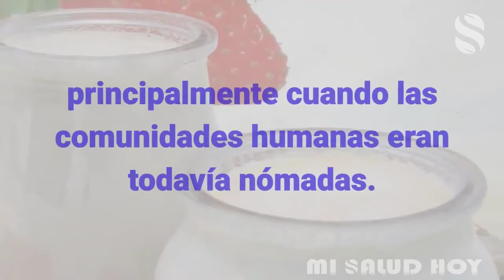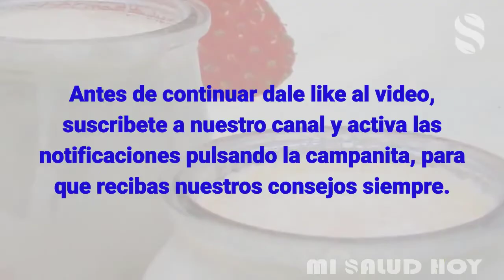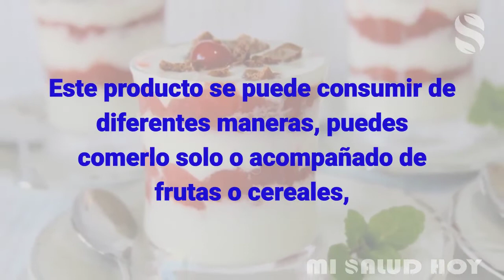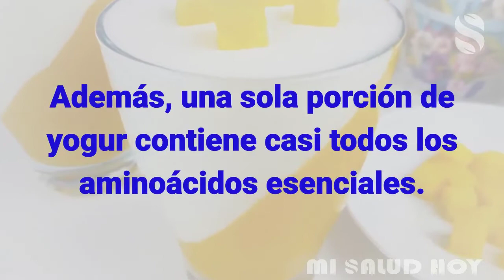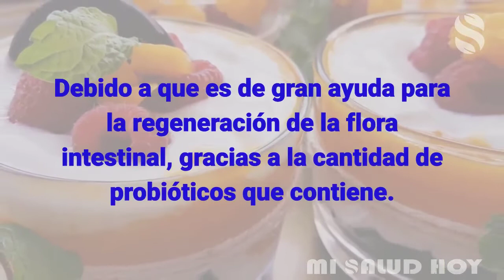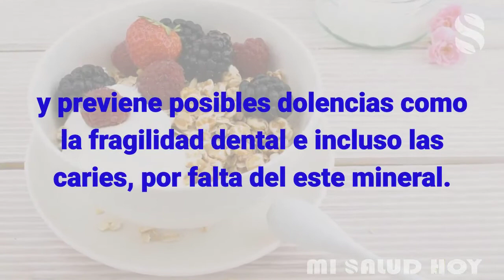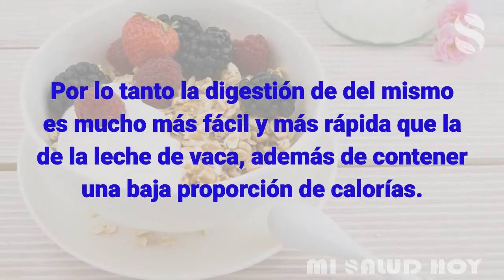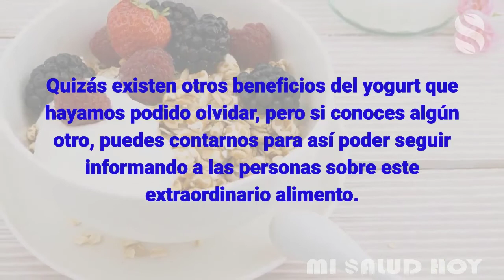🔵 10 Beneficio Del Yogurt Para Tu Organismo Que No Debes Ignorar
El yogur es un alimento rico y saludable, su consumo habitual le brinda al organismo muchos beneficios para la salud.

Este alimento proviene de la fermentación de la leche gracias a dos bacterias que convierten la lactosa en ácido láctico,

que le aporta una textura y sabor característico de los yogures.

Su origen y el de otros productos provenientes de la fermentación de la leche es casi antiguo como la humanidad,

principalmente cuando las comunidades humanas eran todavía nómadas.

pulsando la campanita, para que recibas nuestros consejos siempre.

Bienvenidos a MI SALUD HOY

Posiblemente, su aparición se produjo por la fermentación espontanea que se origina al transportar la leche en recipientes de piel de cabra

debido a la acción de las bacterias que se encontraban en esos recipientes.

¿Por qué es bueno consumir yogur a diario?

Este es un excelente alimento de origen lácteo que te ofrece innumerables beneficio para la salud.

El azúcar en el ácido láctico que se obtiene durante el proceso de fermentación bacteriana de la leche en la elaboración del yogur,

no sólo aporta una textura y sabor característico de este alimento, también se encarga de estimular la acción de las enzimas digestivas,

asimismo, ayuda a regular el funcionamiento del sistema digestivo.

Además, es rico en minerales como se encuentra el

Calcio, que es vital para la formación de huesos y dientes;

El fosforo,  necesario para el desarrollo ideal de las funciones cognitivas;

Potasio, fundamental para el controlar la tensión arterial y la función renal.

Conjuntamente, posee vitaminas como la vitamina B12 que interviene en el metabolismo de las proteínas y la producción de glóbulos rojos;

Vitamina B2 o riboflavina, la cual es esencial para el crecimiento, la formación de glóbulos rojos y la obtención de energía,

Y la vitamina D, la cual ayuda a una mejor adsorción de calcio en el organismo, entre otras.

Las bacterias benignas conocidas como prebióticos, tienen un efecto positivo en la salud, dado que aporta excelentes beneficios al sistema digestivo al regular su flora bacteriana.

Este producto se puede consumir de diferentes maneras, puedes comerlo solo o acompañado de frutas o cereales,

incluso en postres como helados, tortas frías o bizcochos caseros.

Es un alimento muy utilizado en la cocina para hacer salsas, dado que aporta menos calorías que la mayonesa y otros ingredientes.

¿Qué beneficios aporta el consumo habitual de yogur?

Comer diariamente una porción de yogur puede ayudarte de muchas maneras a obtener una buena salud.

Enumeraremos, los beneficios más importantes que te servirán de guía:

1.- Es un alimento muy completo

Es un alimento rico en proteínas de alto valor biológico, vitaminas y minerales.

Además, una sola porción de yogur contiene casi todos los aminoácidos esenciales.

2.- Mejora las enfermedades intestinales

El consumo regular de yogur es fundamentalmente recomendado a las personas que padecen enfermedades relacionas con el sistema digestivo,

como colitis ulcerosa, enfermedad de Crohn, o diarreas.

Debido a que es de gran ayuda para la regeneración de la flora intestinal, gracias a la cantidad de probióticos que contiene.

3.- Regula el tránsito intestinal

No sólo ayuda a combatir la diarrea, también ayuda a mejorar el tránsito intestinal en los casos de estreñimiento,

por lo que su ingesta diaria se hace necesaria para regular el intestino.

4.- Protege y refuerza tus huesos.

Debido al alto contenido de calcio y vitamina D, refuerza tus huesos manteniéndolos en buen estado

y ayuda a prevenir enfermedades relacionas con la pérdida de masa ósea como la osteoporosis.